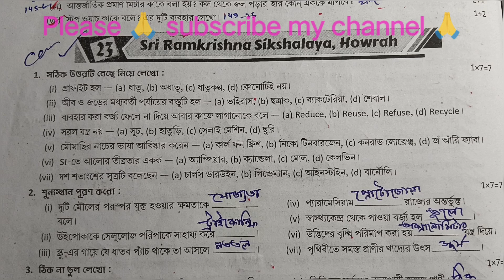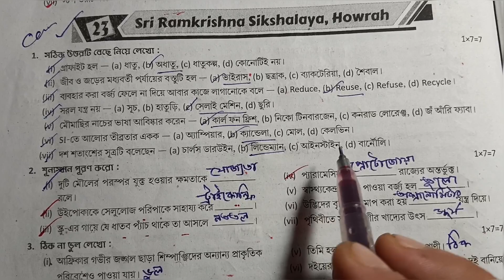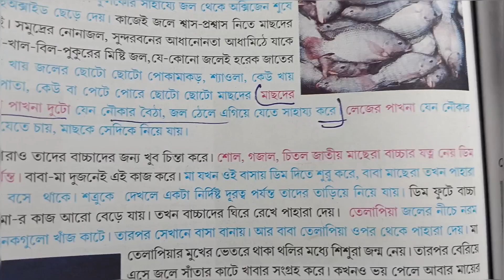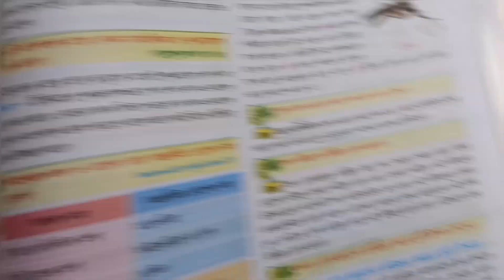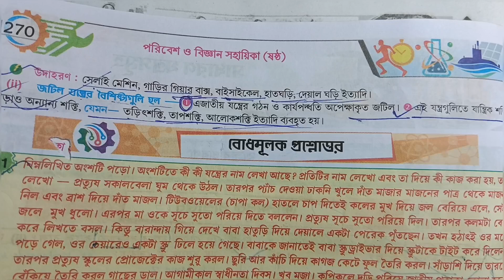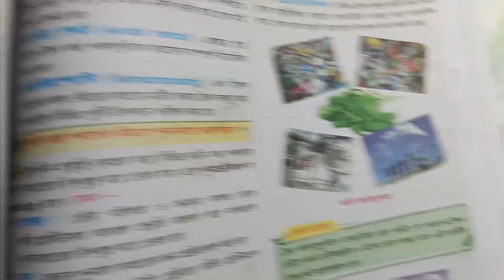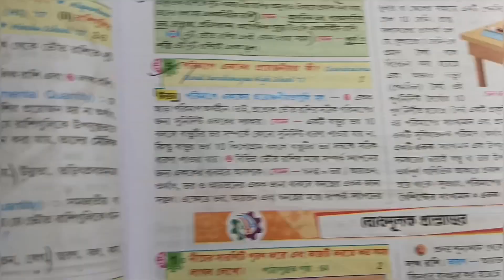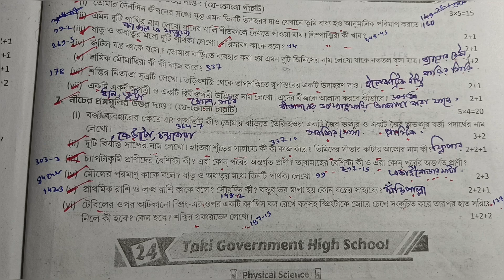RAY AND MARTIN QUESTION BANK CLASS 6 PARIBESH SOLUTION 2024||model 23||page 238|3rd summative exam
রায় মার্টিন প্রশ্ন বিচিত্রা থেকে ষষ্ঠ শ্রেণির পরিবেশ বিষয়ের সমাধান পেতে ভিডিওটা দেখো উপকৃত হবে।

in this video class  6 3rd unit test 2024 paribesh ray and Martin question bank madel-23 and prashno bichitra 2024 page 238 and Ray and Martin question bank class 6 paribesh solution and রায় মার্টিন প্রশ্ন বিচিত্রা ও ষষ্ঠ শ্রেণীর রায় মার্টিন প্রশ্ন বিচিত্রা পরিবেশ তৃতীয় পর্যায়ক্রমিক মূল্যায়ন ২০২৪
your queries-
class 6 proshno bichaitra 2024 paribesh 3rd summative
class 6 proshno bichaitra 2024 paribesh 3rd summative school 23
class 6 paribesh proshno bichaitra
class 6 paribesh proshno bichitra 2024 3rd summative
class 6 paribesh proshno bichitra 2024 3rd summative page 238
class 6 paribesh proshno bichaitra 2024 3rd summative school 23
class 6 paribesh 3rd unit test prashna bichitra 2024
class 6 paribesh 3rd unit question answer
class vi paribesh pepar 2024
model question paper with answer
class six paribesh
class 6 paribesh 3rd summative exam
3rd summative exam suggestions 2024
3rd summative exam roy o Martin proshno bichitra class 6
3rd  term paribesh roy Martin prashna bichitra class 6
3rd unit test
3rd summative exam 2024
model-1
3rddunittest2024 summative
sana smile education centre,